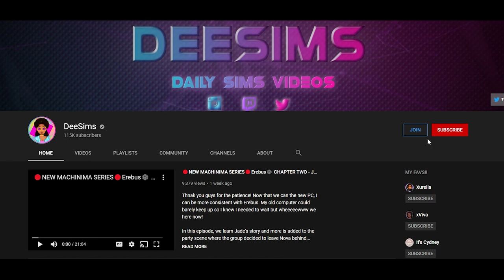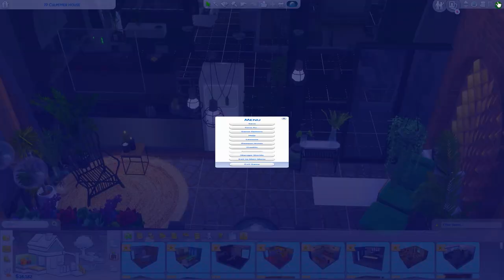The Sims 4✨College Mom Life 🍼📓 #15 Boston Meets Baby Wes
This was absolutely the cutest thing ever! Boston meets Baby Wes and y'all please! I'm so proud of Symone and all she's accomplished! If you liked this episode, comment

**Social Media**
Sims 4 Gallery: DeeSims2